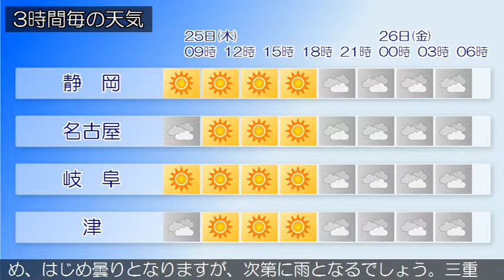2015/06/25 東海地方の天気予報 朝